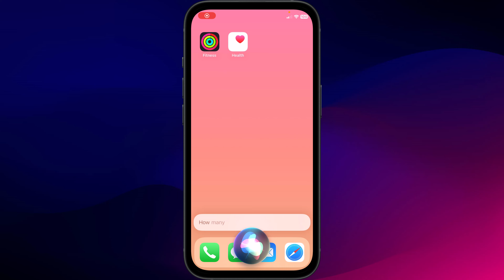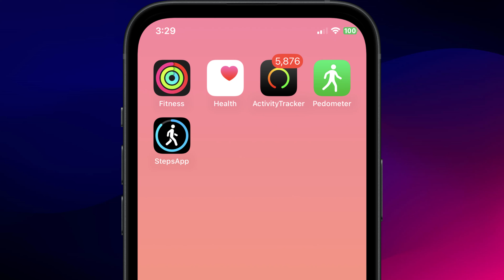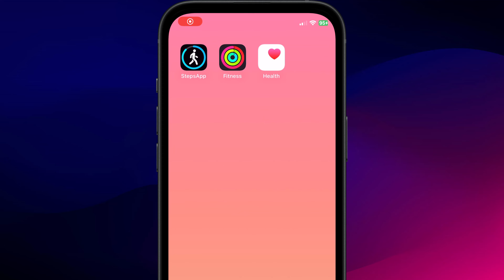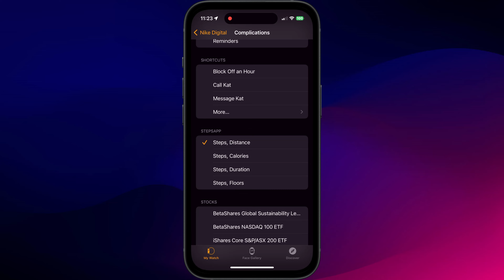How to TRACK STEPS on Apple Watch and iPhone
Learn how track your steps on iPhone and Apple Watch using Apple’s Fitness, Activity and Health apps, but I recommend using StepApp!

👉 FREE YOUTUBE COURSE?

You can track your steps on your Apple Watch at any time by opening the Activity app and using the digital crown to scroll down past your rings to the Steps screen. If this seems overly complicated, you can also just ask Siri, “How many steps have I walked today?” And Siri should respond by opening the same Steps screen in your Activity app.

If you don’t own an Apple Watch, don’t worry, you can get the same information from both the Fitness or the Health app on your iPhone. Here on the Summary screen of the fitness app you’ll see the amount of steps and the distance you’ve walked. And, in the Health app, your steps will be displayed right here under Favorites. As with your Apple Watch you can also ask Siri on your phone.

Personally I find Apple’s built-in apps are not ideal for the purpose of tracking your steps. Instead I recommend downloading a pedometer app from the App store and for this video, I spent the last couple of days testing three of them, Pedometer ++, StepsApp and Activity Tracker.  As you might have guessed they all basically do the same thing, which is to measure and display the steps you walk each day. They are all absolutely free, but do include premium subscriptions that unlock certain extra features. What I like about these apps, unlike Apple’s own apps, is that they all include home and lock screen widgets that will display your steps at a glance, without the need to open the app or ask Siri. Pedometer ++ and StepsApp also have an Apple Watch complication so you can see your steps on your watch face.

All of these features are available for free but my favorite of the apps I tested was StepsApp. I preferred the design of the interface and the fact it included widgets and complications in the free tier. But it ranked top in my test because you can also set daily step goals and you’ll receive notifications when you complete your goals. It also has a useful workout feature which will track where and how far you’ve walked. All available in the free tier. My least favorite was Pedometer ++ because the interface, I felt, just looks very basic compared to the other two apps. Activity Tracker missed out because it didn’t include an Apple Watch complication and I think you can only set weekly goals rather than daily.

If you want to give StepsApp a try, download it from the App store. The first time you open the app, it will run through the setup and you’ll need to allow it access to your motion and fitness activity. It will then want to link to your Health app so it can pull your measurements to accurately measure your data. You don't have to do this but you’ll likely get more accurate results. You can choose what you want to share but I’ll turn on everything. Now you can set your daily goal, and choose whether to receive notifications about reaching your goal. At this point, if you have a watch, it will ask you permission to connect. If you think you’ll use the workout feature you can choose to turn on location services to view where you’ve walked. Finally, you can import your existing data from your watch, to update the app. And that’s it, the app will automatically start tracking. Remember if you want to add the widget to your home screen, long press anywhere on your iPhone screen, until your icons start to jiggle. Tap on the plus and scroll down to StepsApp. Choose your widget from the list and tap Add Widget. Now lock your phone, to bring up the lock screen, and again long press to customize the lock screen. Tap on Add widget below the time, and as before choose a StepsApp widget from the list. This will allow you to keep up to date with a simple glance of your phone.

If you own an Apple Watch, and wish to add the StepsApp complication to your watch face, open the apple watch app on your phone. Tap on the watch face you wish to edit and choose the location for your complication.  Scroll through the list until you find StepsApp and choose from one of the options. You can now track your steps on your Apple Watch and iPhone, and view how many steps you’ve walked with a quick glance of either your watch or your phone.